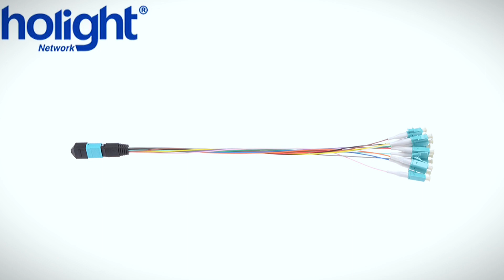MPO Patch Cable